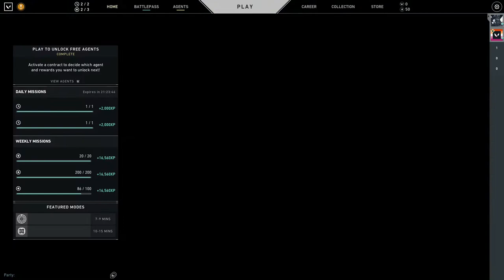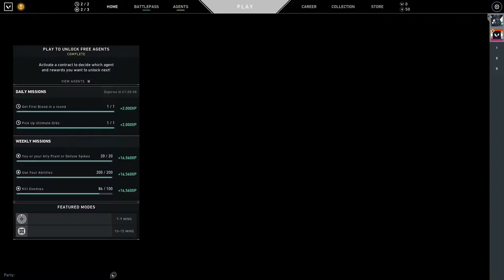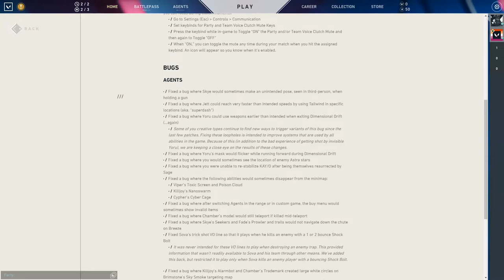Valorant Game Play - 24 Jun 2022 [Welshdroo]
// About Channel:
- Apex legends
- Valorant
- Halo Infinite
- Overwatch 2